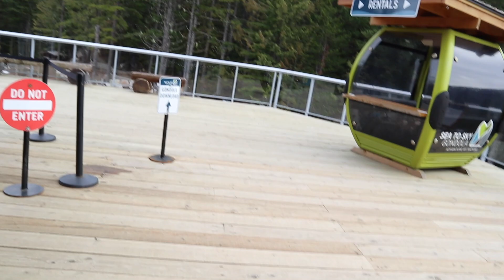sea to sky gondola, Vancouver, bc, British Columbia, Feb 2024, trail walk, suspension bridge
sea to sky gondola, Vancouver, bc, British Columbia, Feb 2024, trail walk, suspension bridge， city drive, Vancouver, BC, 温哥华， 加拿大